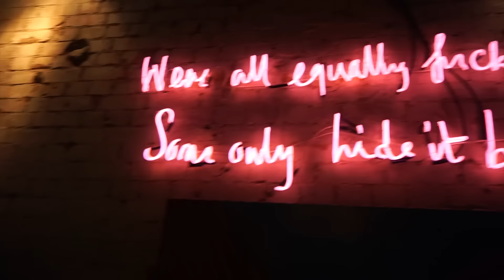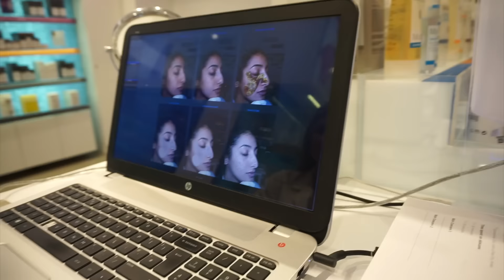VLOG: Vlogtober Week 3 - Sleek Event & Mini Facial | AnchalMUA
*** LIKE THIS VIDEO FOR MORE VLOGS! ***